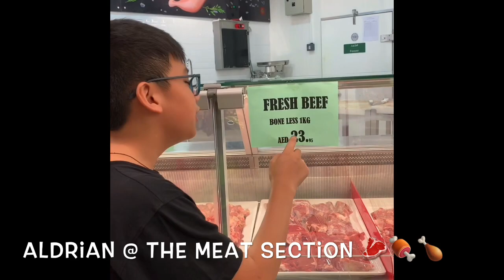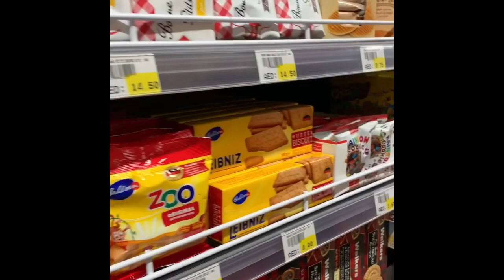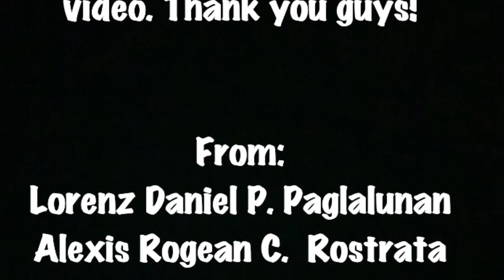Basic Entrepreneurship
Basic Entrepreneurship by Alexis, Lorenz and Aldrian!